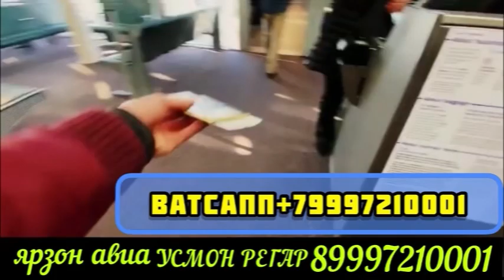НАРҲИ ИМРУЗА ШАНБЕ БОЗОР РЕГАР САВДО ЗУР 18 ноября 2023 г.